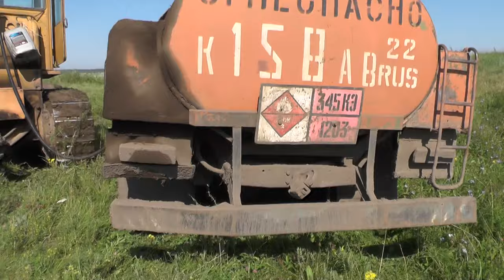Заправка бульдозера горючим 05. 08. 2016. Пос.Потеряевка.